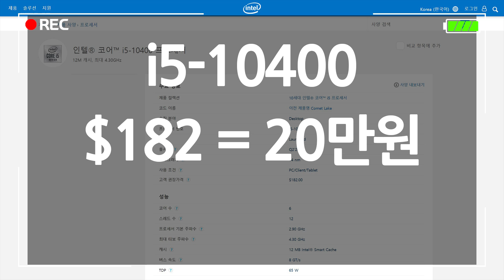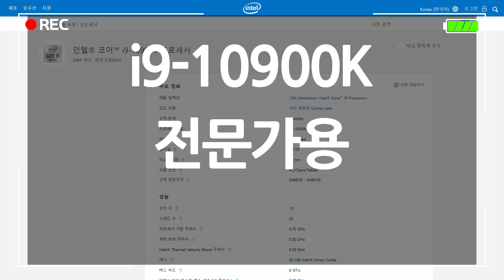INTEL 10세대 DESKTOP CPU출시 i9-10900K(10코어/20쓰레드)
인텔 10세대 코멧레이크S CPU가 드디어 출시되었습니다.
어떤제품들이 출시되었고, 과연 이것들이 신제품인지??
AMD의 어떤 제품들과 경쟁을 해야하는지 한번 알아봅시다.